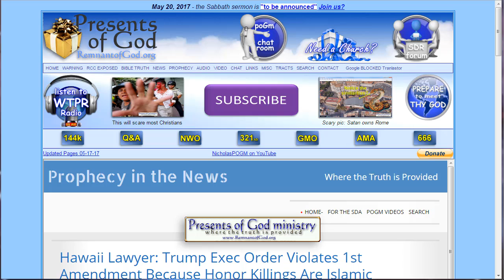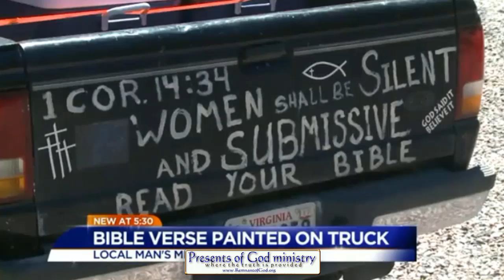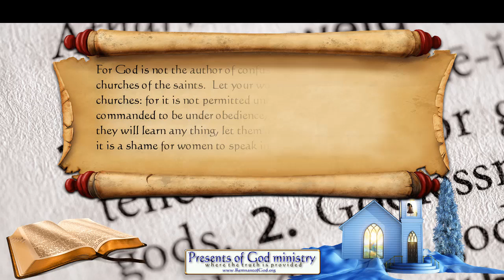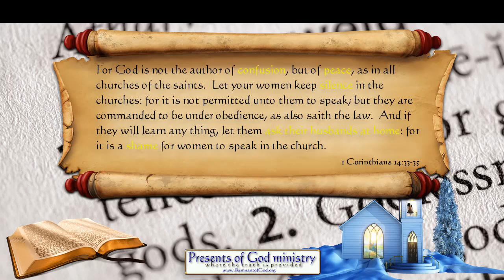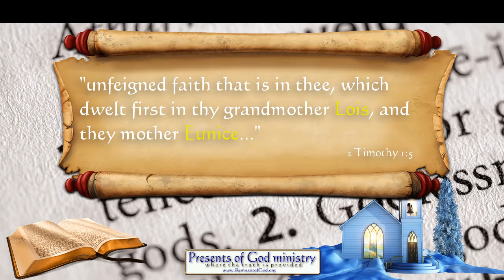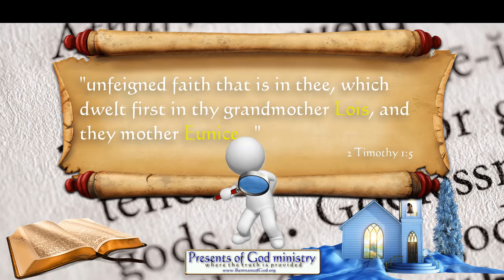Atheist says Women should be Silent & Submissive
I am sure all of us have been noticing this more and more today. Atheists post their favored out of context Bible verses to try and make the Bible say something it never said. Well the man in this video is no different than his counterparts. Just as the Holy Spirit moves among the bride of Christ so as to have the same truth in every obedient heart worldwide, Satan's evil spirit moves among the Atheist's with the same lie in every disobedient worldwide. Please pray for this lost soul.

AND.. if you have any Atheist statements you've come across over the years, please share. Perhaps we can use the confusion of the Atheist to help the seeker realize the truth about the written Word of God.